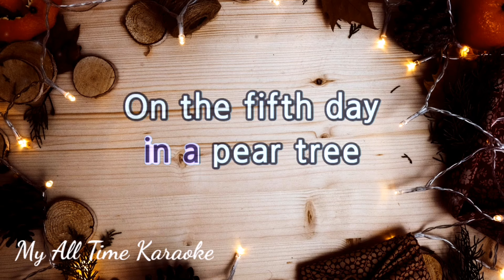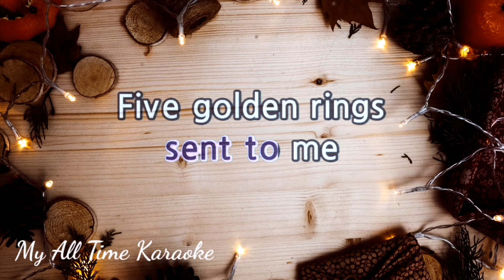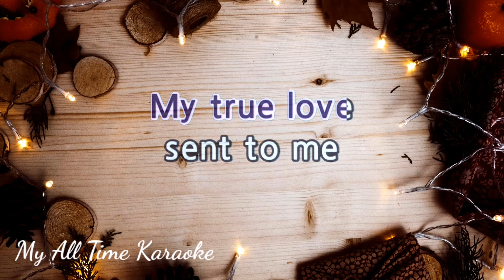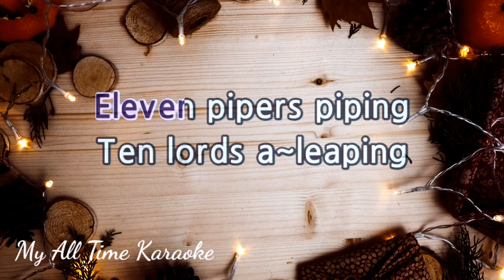12 DAYS OF CHRISTMAS (karaoke version)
12 DAYS OF CHRISTMAS (karaoke version)

- LYRICS - .